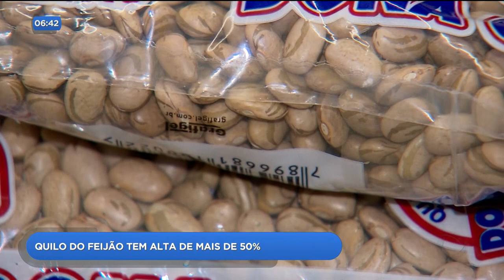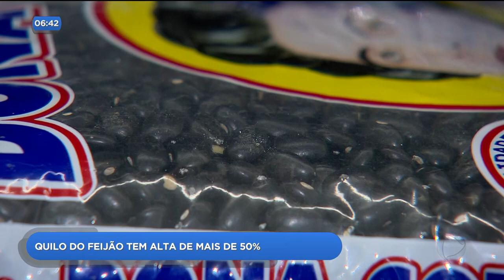QUILO DO FEIJÃO TEM ALTA DE MAIS DE 50%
O feijão está mais caro e o consumidor tem procurado alternativas para driblar a alta nos preços.